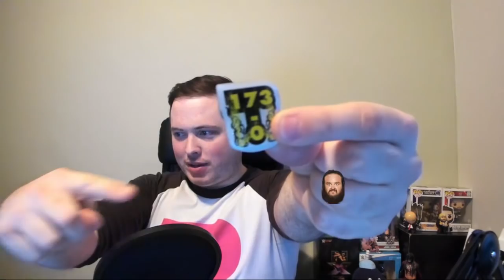COMING SOON? HUGE HARDENED FUSION! WRESTLECRATE UNBOX | WWE SuperCard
Coming soon? Yeah.